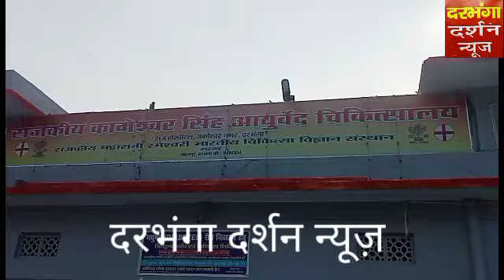दरभंगा राज परिसर अवस्थित आयुर्वेदिक कॉलेज में आए जांच टीम के समक्ष पुनः लोगों ने किया हंगामा